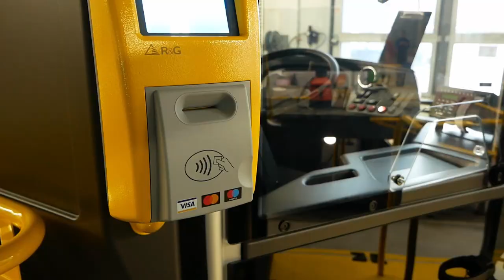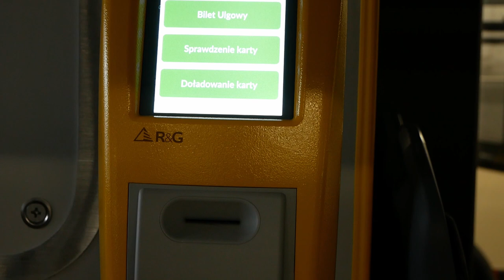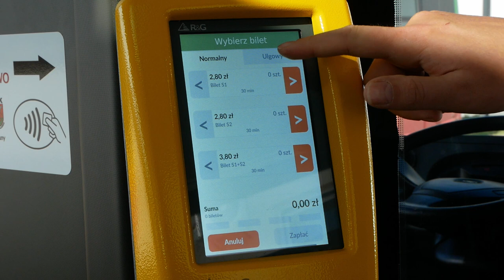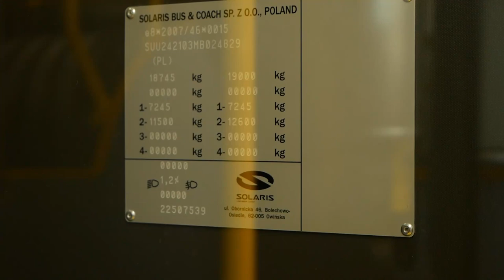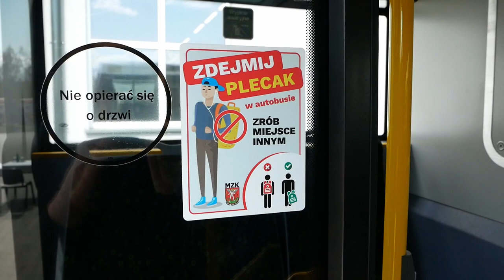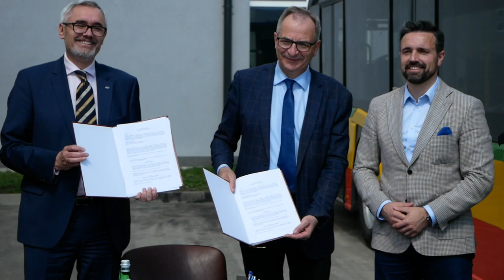Dwa nowe autobusy w bialskim MZK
28 kwietnia w siedzibie MZK przy ul. Brzegowej w Białej Podlaskiej miało miejsce oficjalne przekazanie dwóch nowych autobusów marki Solaris oraz podpisanie umowy na zakup kolejnego pojazdu.